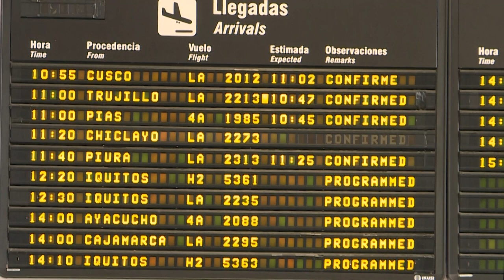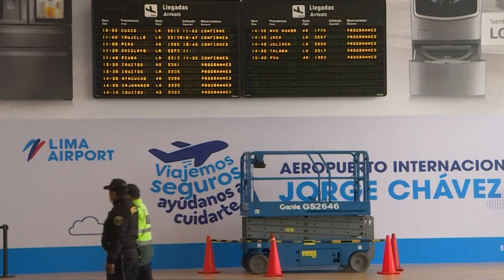Tras reabrir, el aeropuerto de Lima luce semivacío y silencioso | AFP